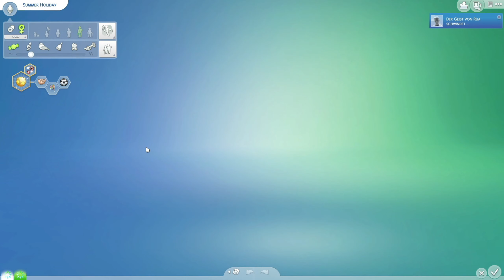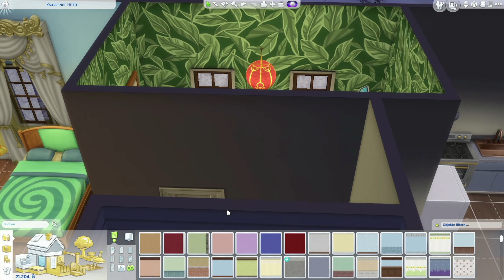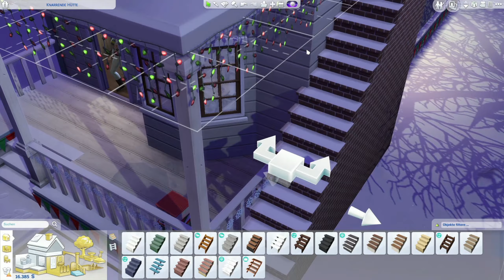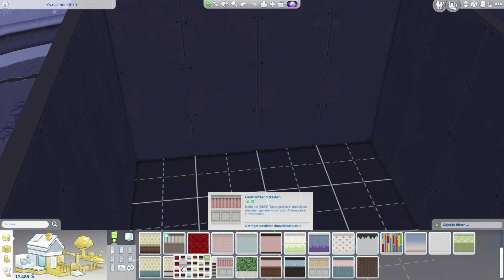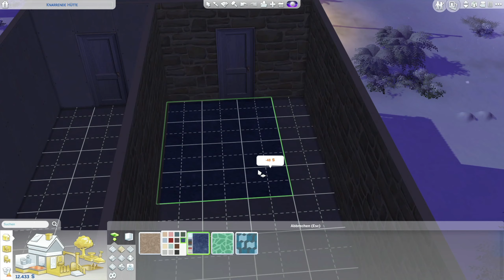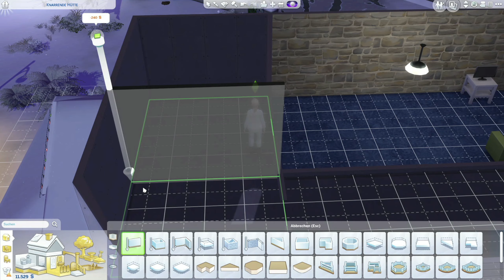Die Sims 4 Staffel 2 #20 Die Küche ist doch mal richtig gemütlich [Let's Play] [deutsch]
The Sims 4 Let's Play

SPIELBESCHREIBUNG:

Lass deiner Fantasie freien Lauf und erstelle eine einzigartige Welt, die deine Persönlichkeit widerspiegelt! Erkunde und gestalte von Sims bis hin zu Häusern und vielen anderen Elementen jedes Detail. Lege das Aussehen, die Verhaltensweise und die Kleidung deiner Sims fest und entscheide, wie sie jeden einzelnen Tag verbringen. Entwirf und baue fantastische Häuser für jede Familie und richte sie mit Möbeln und Deko nach deinem Geschmack ein. Besuche verschiedene Nachbarschaften, um andere Sims zu treffen und mehr über deren Leben zu erfahren. Entdecke wunderschöne Schauplätze mit einzigartigen Landschaften und stürze dich spontan in Abenteuer. Meistere die Höhen und Tiefen des alltäglichen Lebens und beobachte was geschieht, wenn du Szenarien aus deinem Leben nachspielst! Erzähle deine Geschichten auf deine Art, während du Beziehungen aufbaust, Karrieren und Lebensziele verfolgst und immer tiefer in dieses außergewöhnliche Spiel eintauchst, in dem die Möglichkeiten endlos sind. Spiele Schicksal!